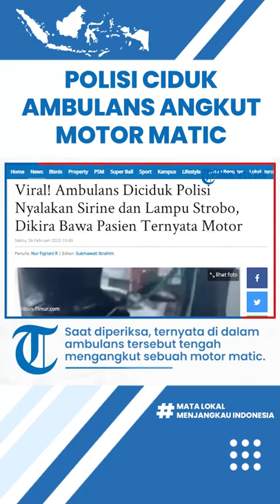Viral! Ambulans Diciduk Polisi Nyalakan Sirine dan Lampu Strobo, Dikira Bawa Pasien Ternyata Motor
Ambulans tersebut menyalakan sirine dan lampu strobo layaknya sedang membawa pasien gawat darurat.

Rekamannya diunggah akun Instagram @makassar_iinfo pada Sabtu, 26 Februari 2022.

Dalam keterangan unggahan disebutkan Ambulans melaju kencang bunyikan sirine dan nyalakan rotator.

Tapi, ternyata isinya bukan pasien melainkan sebuah motor.

Petugas Ditlantas Polda Sulsel yang awalnya curiga lalu berhentikan ambulans tersebut di jalan poros Maros - Makassar Kamis, 24 Februari 2022 kemarin.

Saat ini kendaraan dan pengemudinya ditahan untuk pemeriksaan.

Terlihat motor matic berwarna hitam diikat di dalam mobil.

Polisi mengatakan, motor tersebut tidak memiliki surat-surat lengkap.

Artikel ini telah tayang di TribunLampung.co.id dengan judul Viral Ambulans Menyalakan Sirine Diamankan Polisi, Ternyata Membawa Sepeda Motor Tanpa Dokumen,